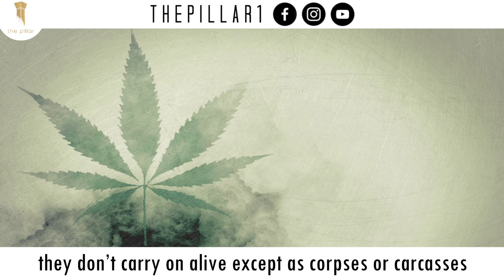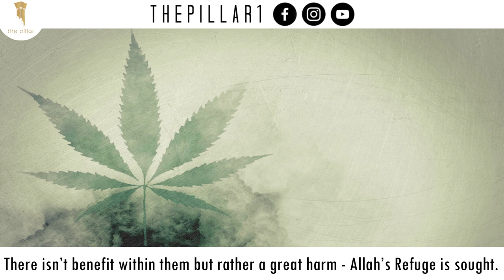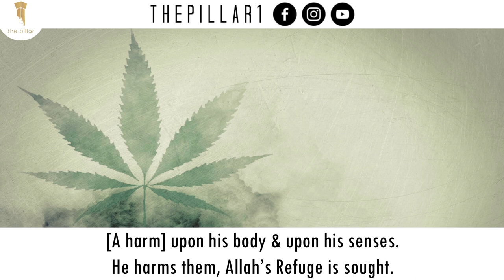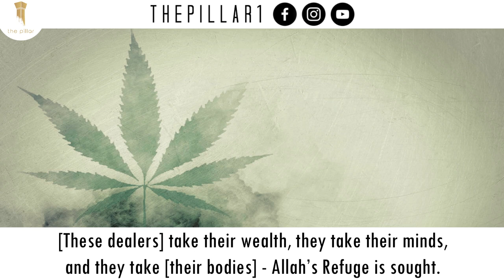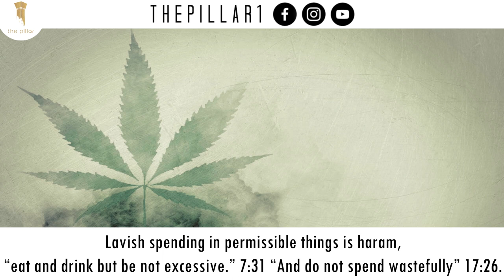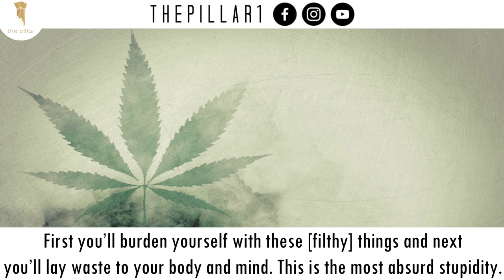Marijuana: Message to the Smokers & the Dealers┇Shaykh Salih Al-Fawzan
Marijuana is a narcotic, not an intoxicant. Marijuana (Hasheesh) is filthier of a drug than alcohol and with many detrimental effects.